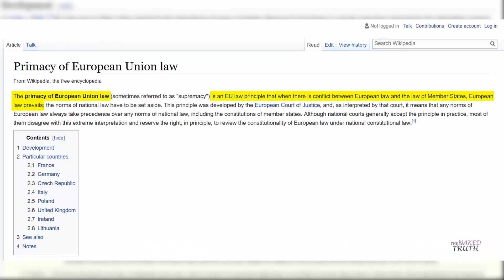A FAILED Experiment | EU Regime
The European Union has failed us. Instead of defending the Europeans, the EU has become a toy at the hands of Global Powers.

Strong Punch: by Mike Koenig